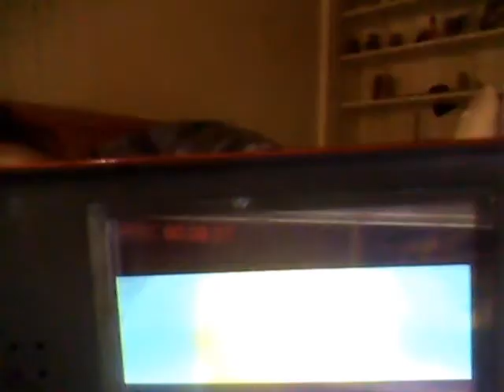my geodude evolves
she evolves into graveler at level 25